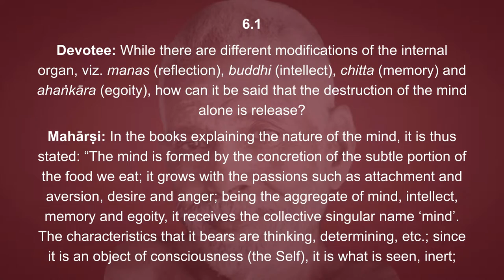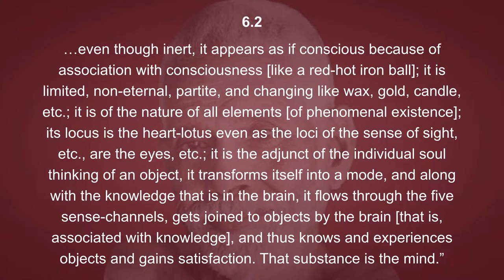Vichāra-Saṅgraham 6: Transcending the Mind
Devotee: While there are different modifications of the internal organ, viz. manas (reflection), buddhi (intellect), chitta (memory) and ahaṅkāra (egoity), how can it be said that the destruction of the mind alone is release?

Mahārṣi: In the books explaining the nature of the mind, it is thus stated: “The mind is formed by the concretion of the subtle portion of the food we eat; it grows with the passions such as attachment and aversion, desire and anger; being the aggregate of mind, intellect, memory and egoity, it receives the collective singular name ‘mind’. The characteristics that it bears are thinking, determining, etc.; since it is an object of consciousness (the Self), it is what is seen, inert; …even though inert, it appears as if conscious because of association with consciousness [like a red-hot iron ball]; it is limited, non-eternal, partite, and changing like wax, gold, candle, etc.; it is of the nature of all elements [of phenomenal existence]; its locus is the heart-lotus even as the loci of the sense of sight, etc., are the eyes, etc.; it is the adjunct of the individual soul thinking of an object, it transforms itself into a mode, and along with the knowledge that is in the brain, it flows through the five sense-channels, gets joined to objects by the brain [that is, associated with knowledge], and thus knows and experiences objects and gains satisfaction. That substance is the mind.”

Even as one and the same person is called by different names according to the different functions he performs, so also one and the same mind is called by the different names: mind, intellect, memory, and egoity, on account of the difference in the modes, and not because of any real difference. The mind itself is of the form of all, i.e. soul, God and world; when it becomes of the form of the Self through realization there is release, which is of the nature of Brahman. This is the teaching.